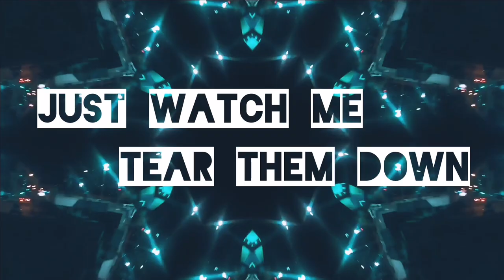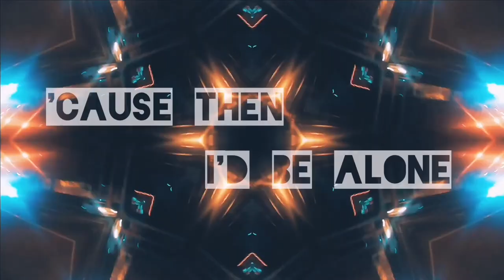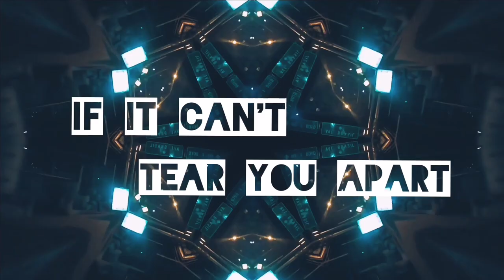N3WPORT ft. Leila Pari - CASTLE (Is it really, Is it really LOVE?) [LYRICS]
Spread the love for MUSIC & GAMES ❤️

NOTE:

This video intended to chill and relax viewers.